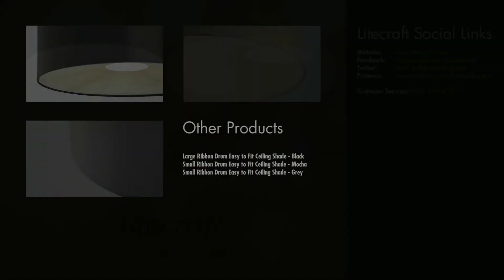Large Ribbon Easy to Fit Ceiling Light Shade - Grey | Litecraft - Lighting Your Home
Easy to fit light shades are a great way of updating the look of your interiors without the help of an electrician. Ribbon Drum  shade features taffeta shade and a raised ribbon diffuser that will create a soft ambience in the room.

- Height: 25cm
- Width: 50cm